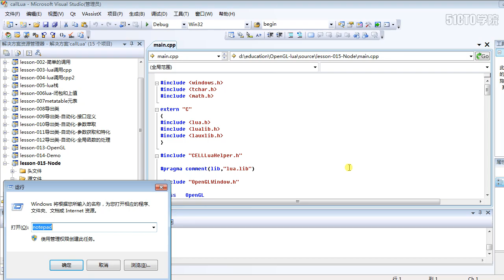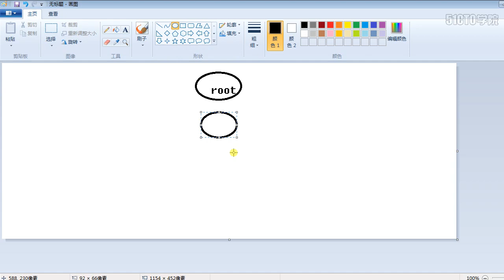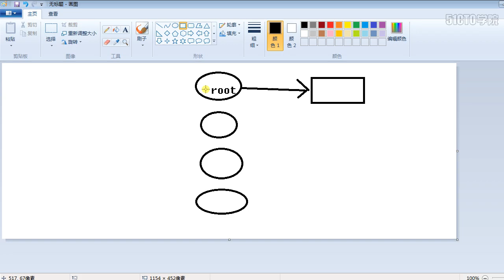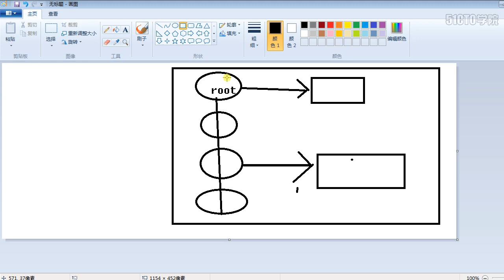10 15 lua腳本語言在遊戲引擎中的經典用法介紹